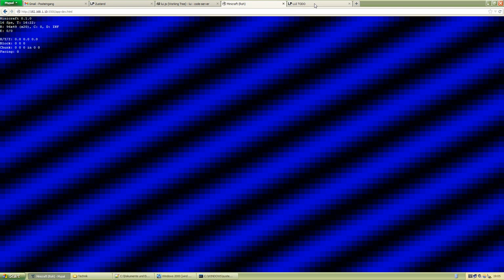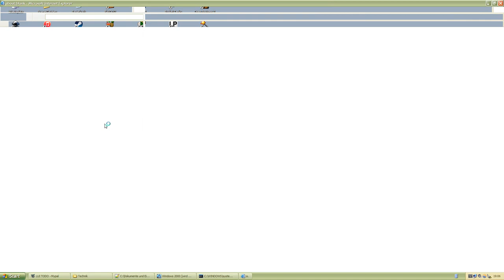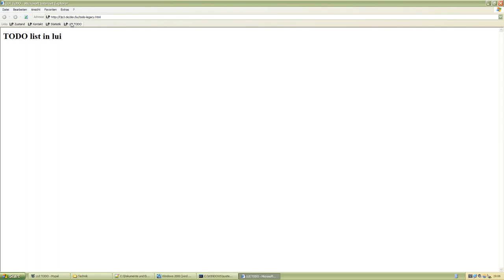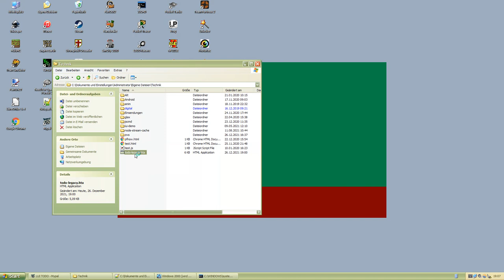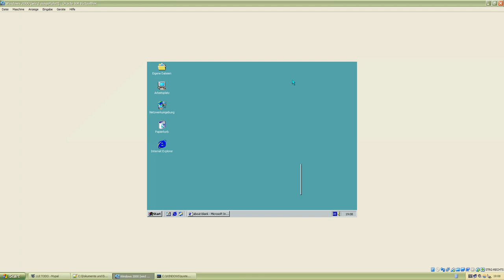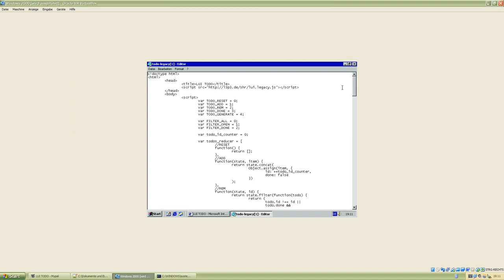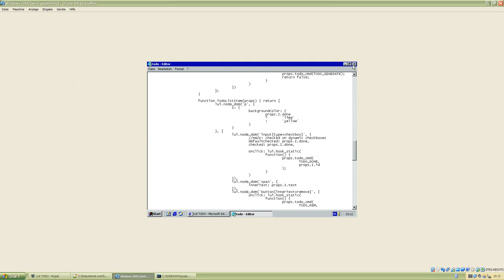Modernes Web-Framework im Internet Explorer 5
Beweisvideo zu starken Behauptungen.